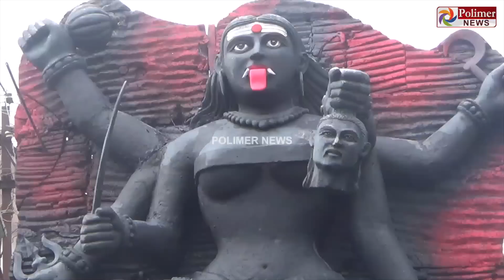தீரா.. தீரா... வாள் வீசும் கரிகாலா... ஓசூரை தெறிக்கவிட்ட கே.ஜி.எஃப் விநாயகர்...!